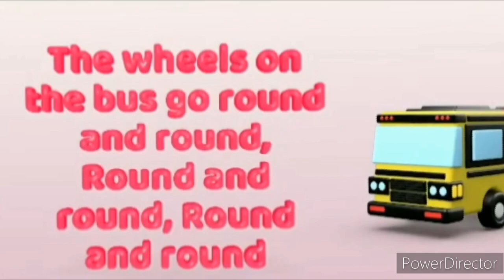baa baa black sheep || English nursery rhymes|| English Rhymes for children|| Kids song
yours query:-
the wheel on the bus
the wheel on the bus go round and round
hide and seek song cocomelon nursery rhymes and kids song
baby car racing toy colours for kids
dinosaurs
twinkle twinkle
twinkle
twinkle twinkle little star piano
twinkle twinkle little b
twinkle twinkle little star how we wonder what you are
chanda mama
Twinkle Twinkle Little Star || Hindi nursery rhymes|| hindi Rhymes for children|| Bacchon ki kahaniya
kids story
bacho ki story
bacho ki story in hindi
bacho ki story in english
bacho ki story song
bacho ki story book
bachon ki stories
baccho ki story
baccho ki story in hindi
bacho ki khaniya
bacho ki kahani
bacho ki kahaniya
baccho ki kahanaiya
baccho ki kahani pariyon ki khani
bacho ki kahani suno
bacho ki kahaniya funny
bacho ki kahaniya song
bacho ki poem
bacho ki poem in hindi
bacho ki poem in english
bacho ki poem english main
bachon ki poem kaise yaad kare
kids educational video
kids education
kids learning
story time
kids story
kids storytime
kids storybooks
story books
kids class
lkg class
ukg class
first class
kids videos for kids
preschool kids class
toddler
toddlers
alphabet phonetic
kids song
 nursery rhymes
  LKG rhymes
 first class ke bacchon ki poem
 nursery ke bacchon ki poem
 UKG ke bacchon ki poem
  LKG ke bacchon ki poem
  bacchon ki poems
 majedar poems
Interesting poems
Hindi mein poems
English mein poems
Lal Tamatar poem in Hindi with actions song status
poem poem for kids poem in Hindi
Poem cartoon poem
English poem
kids
poem Johny Johny Yes Papa
 Lakdi Ki Kathi poem Lakdi Ki Kathi
 poem Chanda Mama Dur ke
poem Nani Teri Morni Ko Mor Le Gaye
  poem Machhali Jal Ki Rayan Rani Hai
 Lal goal Tamatar
Bacchon ki kavita Hindi
kids story book read aloud
kids story telling in english
kids story read aloud
dadi amma ki khaniya
dadi amma ki kahaaniya
dadimaa ki kahani
dadi amma ki kahaniya hindi mai
dadi amma ki story
dadi amma ki purani kahaniya
english story for kids
english story for kids learning
english story for kids with subtitles
english story for kids with moral
english story for kids reading
fairy tales